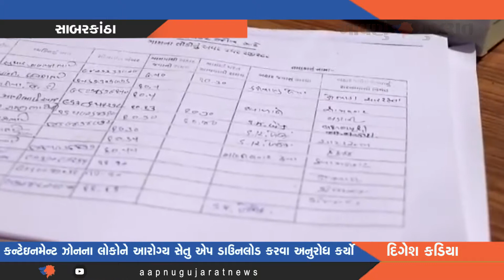Containment ઝોનની વડાલી તાલુકામાં સી.જે.પટેલેએ મુલાકાત લીધી | Aapnu Gujarat New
CJ Patel visited Wadali taluka of Containment Zone Aapnu Gujarat New